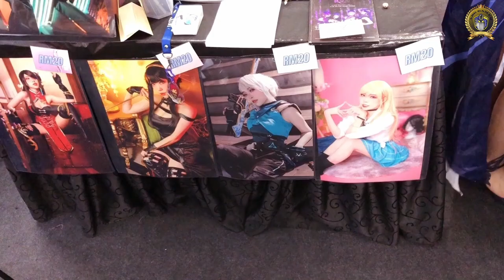PARADIGM MALL [ ANIME-CON JB ] 2022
ANIME FEST at Paradigm Mall jb 29/6 - 30/6 & 1/7 - 3/7/22
ANIME-CON, 2022 event, JB event,
ANIME MALAYSIA 2022

anime costume manga fan convention crossplay portmanteau wig morojo science fiction convention 1st world science fiction convention
42nd world science fiction convention world science fiction convention eastercon halloween comiket steampunk otaku roleplay fandom fashion character
subculture cartoons science fiction fandom hobby doujinshi worldcon role-playing mora carnival nihon sf taikai italy renaissance
venice akihabara performance art fashion accessory harpy san diego comic-con comic books television show video games master of ceremonies
kettering popular culture social network model new york city hakone japanese abbreviated and contracted words royal entry maid café
the three musketeers william shakespeare a.d. condo fanzine comic strip edgar rice burroughs a fighting man of mars triton of the sea
request yasuhiro takeda tusken raider star wars comic book convention academy of comic-book fans and collectors grand central hotel
roy thomas fanart plastic man nerdy june foray artcostumes ero homage swords fitness furry airsoft prank bikini face glamour costuming
stripper reference paper image video circus theater

Ganyu, Hu Tao, Raiden Shogun, Venti, Ayato, Arataki Itto, Bennett, Xingqiu, Zhongli, Albedo, Ayaka, Jean, Eula, Kazuha
Kakashi Hatake, Naruto Uzumaki, Sasuke Uchiha, Iruka Umino, Sakura Haruno, Rock Lee, Gaara, Haku, Kamen Rider 555, Kamen Rider Hibiki, Kamen Rider Zi-O,
Kamen Rider Larc from Kamen Rider Blade, 04 & 05. Kamen Rider Shuki from Kamen Rider Hibiki, 05 & 06. Kamen Rider Kivala from Kamen Rider Decade, 2009.